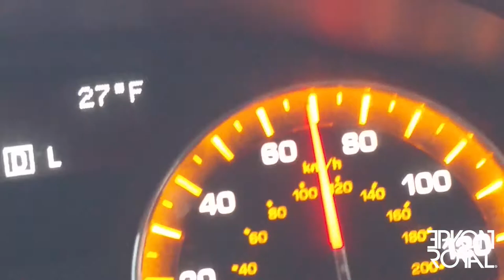Working At Epyon Royal! - Business Vlog - Start a brand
Products I use to run my brand!

Where we show you what were up to, give you brand advice, and show you what Detroit is all about!

Epyon Royal
USA

In case you wanna get into Bitcoin!